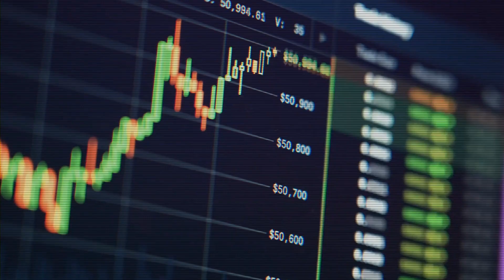Ant Group Shifts Strategy from Crypto to AI: Impact and Implications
Ant Group, the fintech giant, has made headlines by selling its $100 million stake in A&T Capital as part of its strategic shift from the crypto industry to the rapidly evolving field of artificial intelligence (AI). This move, while prompted by various factors, underscores Ant Group's forward-looking vision and the challenges faced by the crypto market. Ant Group's decision to exit the crypto investment space aligns with a broader trend of companies worldwide showing heightened interest in AI technologies.